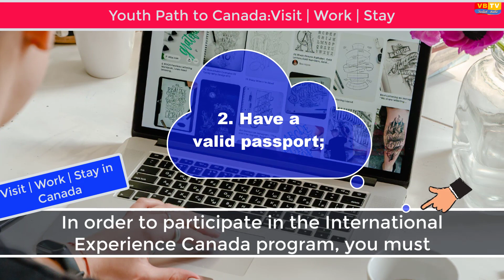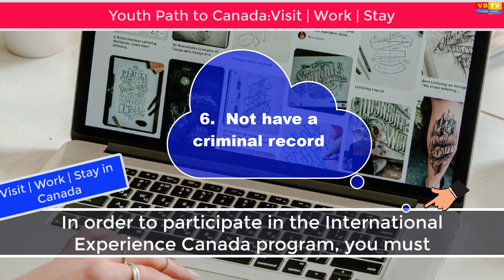Fast Track | Youth Path to Canada | International Experience Canada Program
Thanks for visiting friends to your channel that is about topics including (1) Canadian Immigration, (2) Educational Credential and (3) How-to YourTube Channel.

This video is Youth Path to Canada | International Experience Canada Program
Like | Comment | Share in your social circle for their benefits

PS: I’m NOT designated consultant and this sharing and comments are based on my own knowledge, experience and research. Always consult your lawyer in case of any doubt. Contact designated consulted or lawyers. Be aware of immigration fraud.

Useful Links:
Canadian Government Immigration: